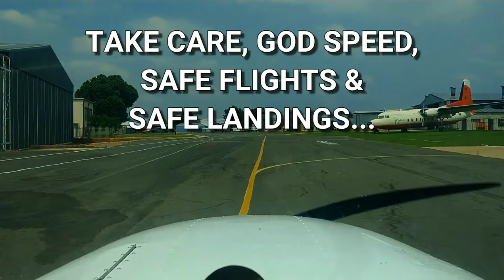CIRCUIT AND LANDINGS AT RAND AIRPORT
circuits and landings at rand airport runway 35

music credit